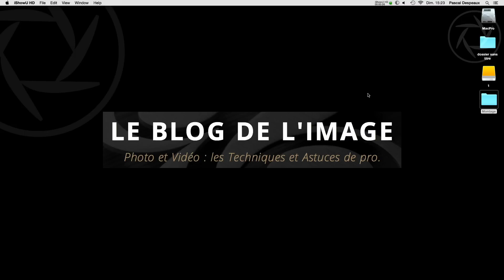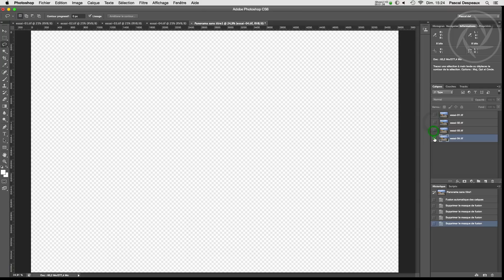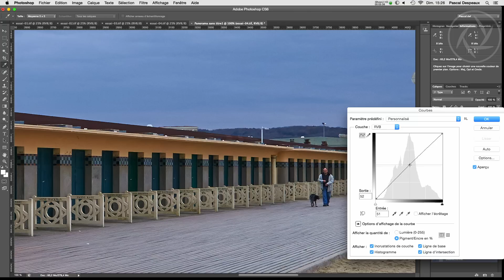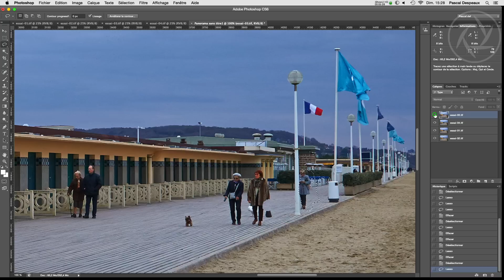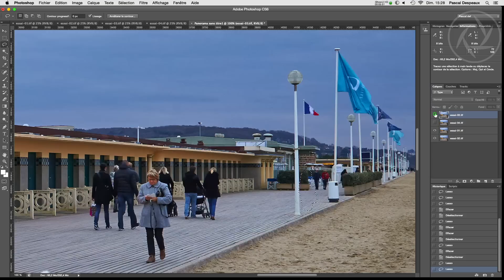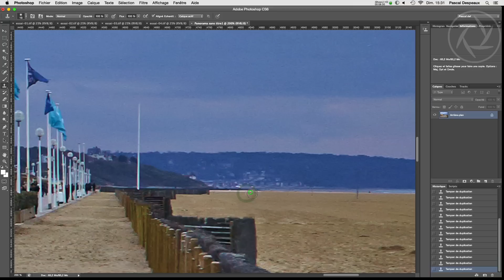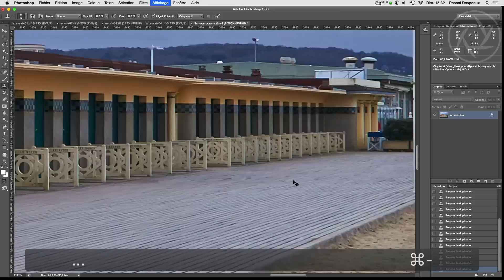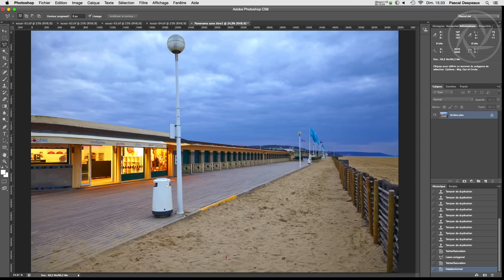Le Blog de l'Image - Comment obtenir une photo, sans piétons avec Photoshop.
Régulièrement nous aimerions faire une image sans cette meute de piétons qui viennent perturber le décor. Il y a plusieurs manières de procéder pour les faire disparaitre de notre visuel. Aujourd’hui, je vais parler de la méthode la plus simple. Celle qui ne demande pas d’acheter de l’équipement et qui est si facile à mettre en œuvre que tout le monde peut y arriver.